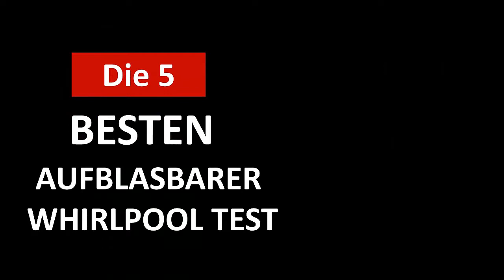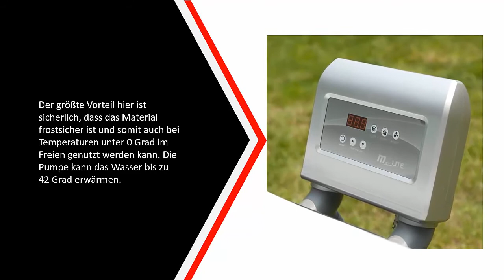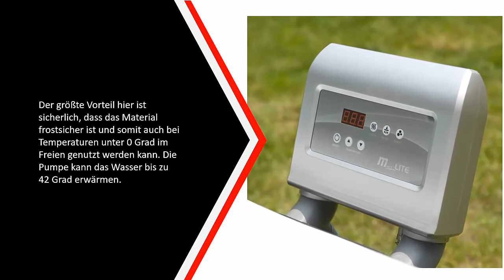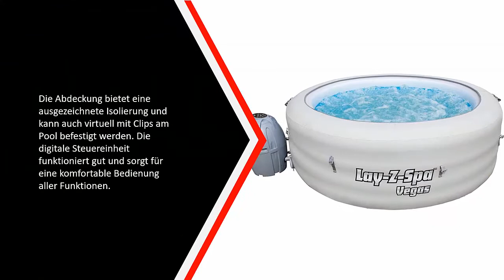Die Besten Aufblasbarer Whirlpool Test - (Top 5)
Hier ist die Liste von Die 5 Besten Aufblasbarer Whirlpool Test

1. Bestway Lay-Z-Spa

2. Bestway Lay-Z-Spa

3. Intex PureSpa Bubble

4. Whirlpool In-Outdoor Pool

5. Bestway Lay-Z-Spa